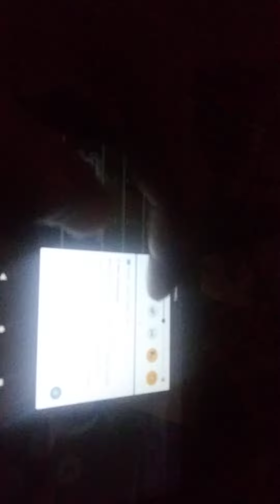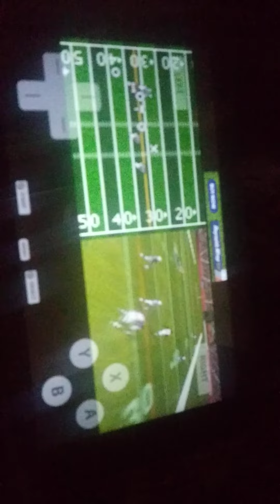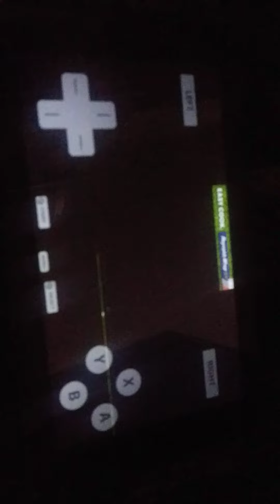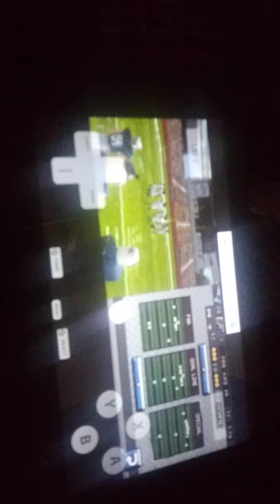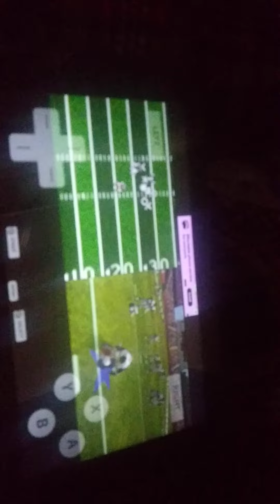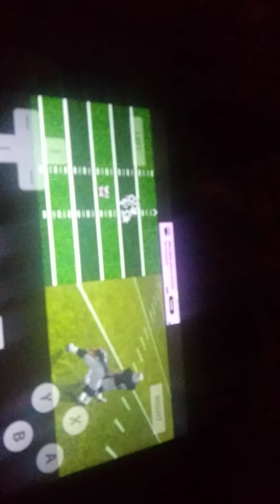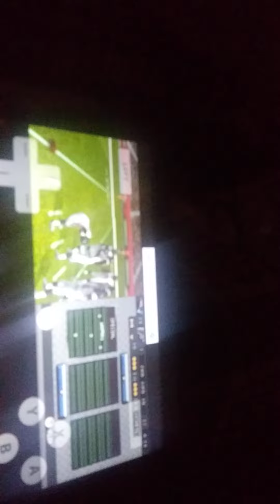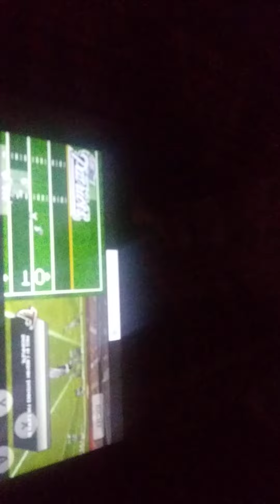3rd Qrt #2:25:06 SuperBowl 51 FULL GAME: New England Patriots vs. Atlanta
2:25:06
Super Bowl 51 FULL GAME: New England Patriots vs. Atlanta Falcons
YouTube · NFL